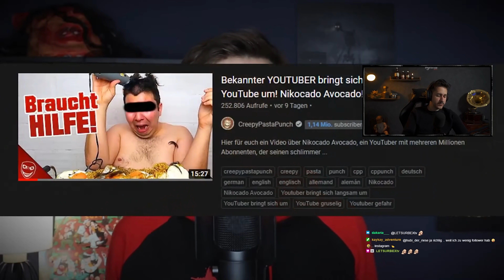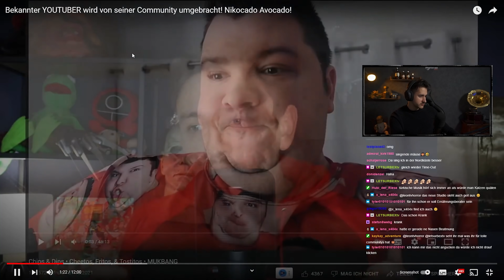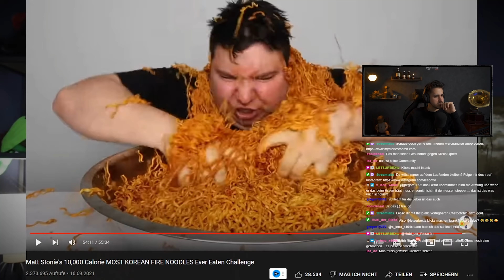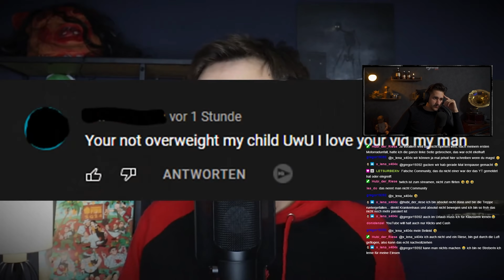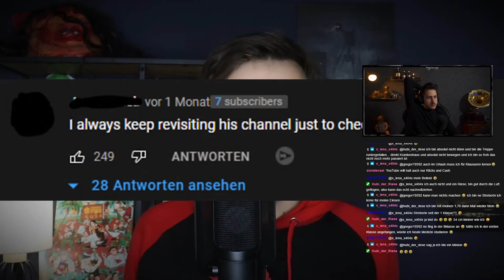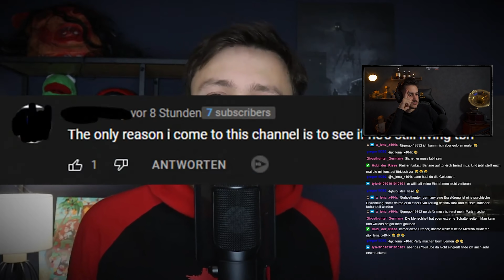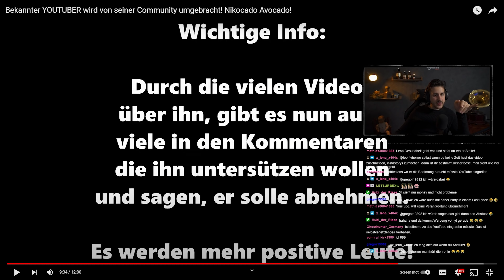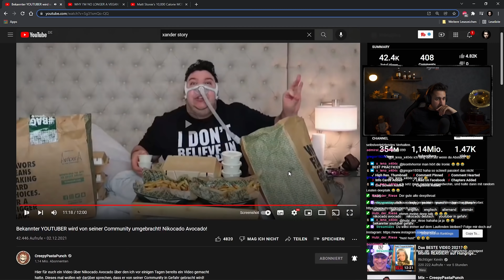DIESER YouTuber FRISST sich TOT (absolut KRANK...) 🤯 | REAKTION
Ich reagiere auf das Video "Bekannter YOUTUBER wird von seiner Community umgebracht! Nikocado Avocado!" von CreepyPastaPunch

➥UNSERE WUNSCHLISTE 🎁

➥PARTNER 🤝
OLIGHT - Die Firma der Firmen wenn es darum geht sich kompakte, robuste und extrem qualitative Taschenlampen zu kaufen.
WOLFGANGS - eine Familienunternehmen, welches sich auf die Herstellung von extrem hochwertige Messer spezialisiert hat.

➥POSTFACH 📦
Mühlenstr. 2
45894 Gelsenkirchen
Postfachnummer: 200604